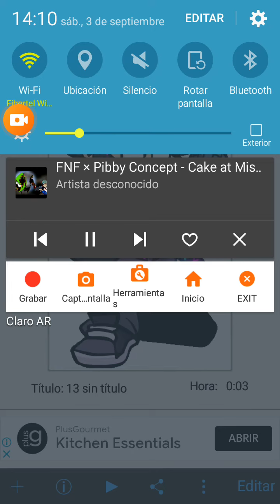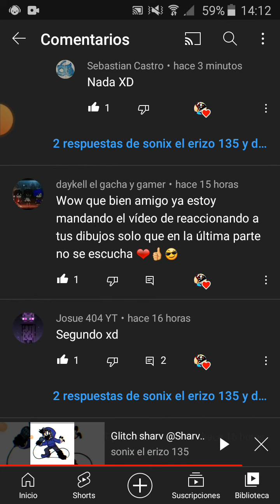glitch neonight y blantados @Blantados21 @Neonight perdón me olvide cortar